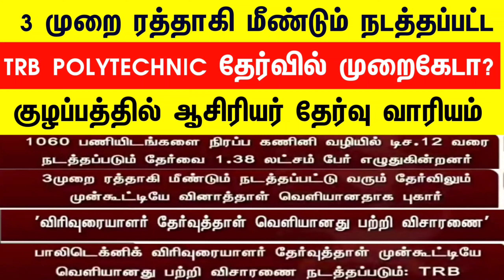Trb polytechnic exam 2021 scam/ english question paper leak out latest news இந்த முறையும் முறைகேடா?